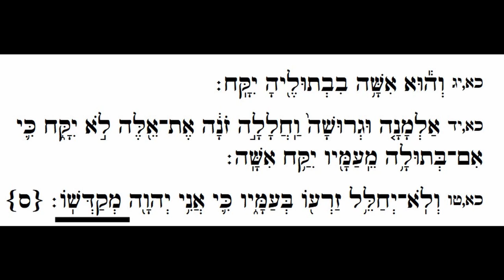Parashat Emor rishone (vaykra 21,1) - לימוד עליית ראשון של פרשת אמר נוסח צפון אפריקה (ויקרא כא,א)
Parashat Emor rishone (vaykra 21,1) - לימוד עליית ראשון של פרשת אמר (ויקרא כא,א)
נוסח אלג'ראי - גירסא דינקותא מפי הרב מאיר זייני